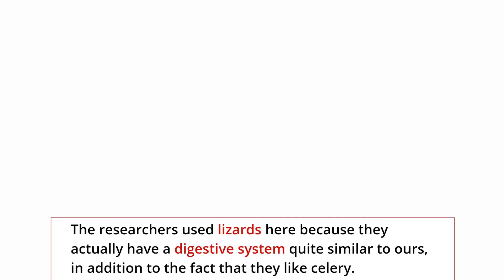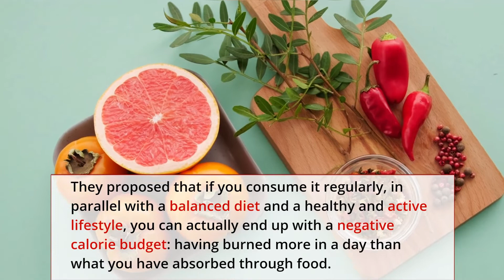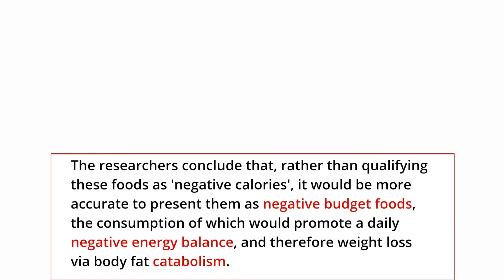Do Negative Calorie Foods Exist?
Is negative calorie food myth or a reality? find out in the video. scientists in university of Alabama conducted a research to find out the answer. Please watch the video to know the findings.
thanks